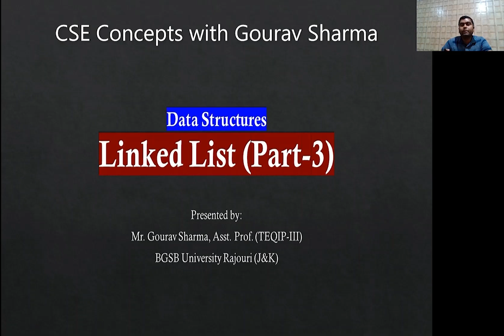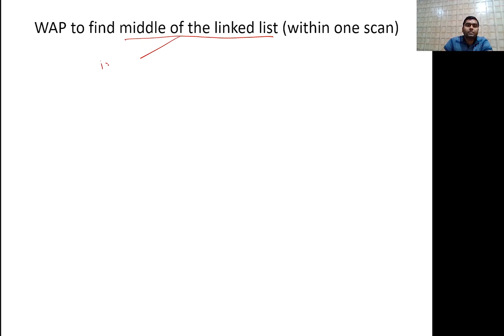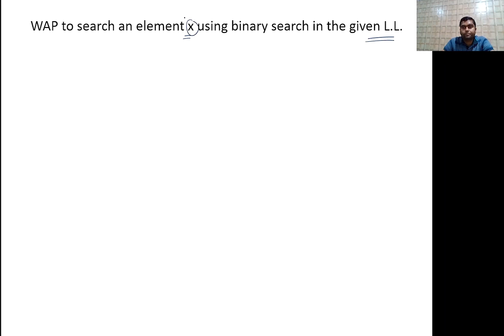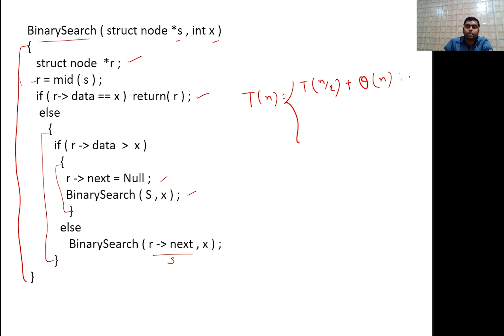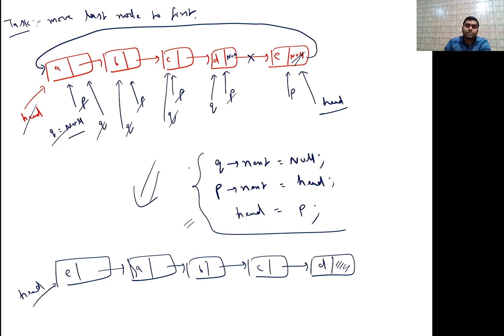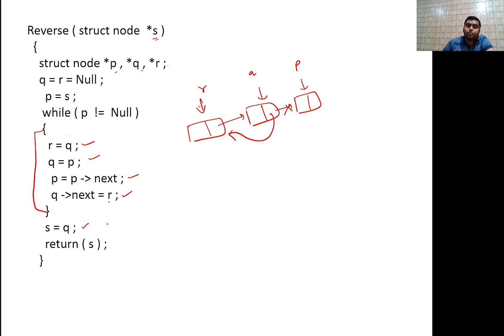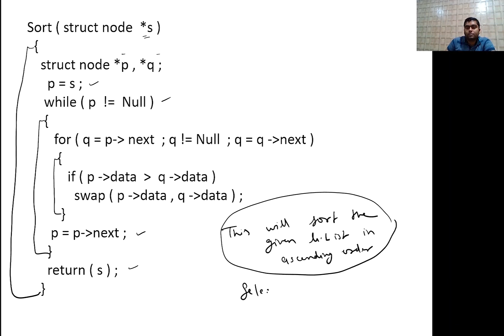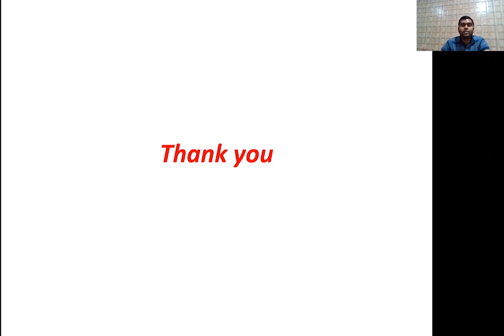Lec-23 | CSE | Data Structures by Gourav Sir- Linked List Part - III | LetsCrackTheGATE by TEQIPF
Topic: Linked List Part - 3

Prepare for your GATE 2022 Exam with TEQIP Faculties on this YouTube Channel.

To join our Computer Science Engineering Telegram group for Doubts and Discussions, click on the following

This Registration form is for MOCK TESTS for students who are interested for free GATE classes, "Let’s Crack the GATE" an initiative by TEQIP faculties.